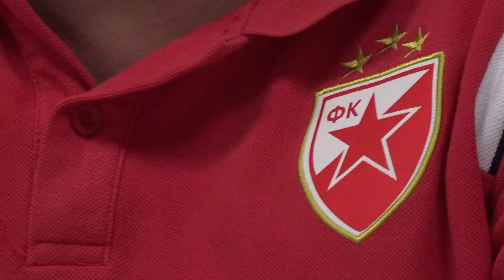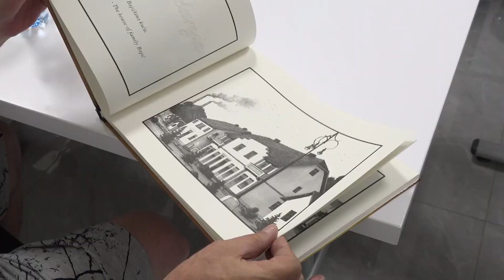Teslić: Prijem za veterane FK Crvena Zvezda – 26.6.2022.